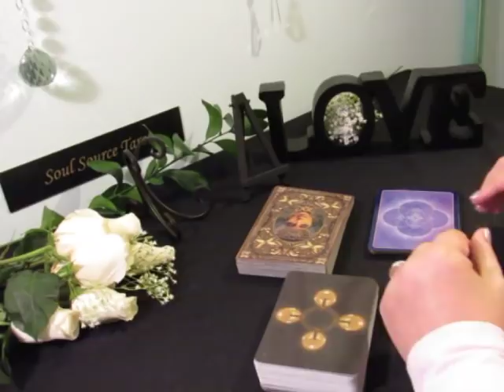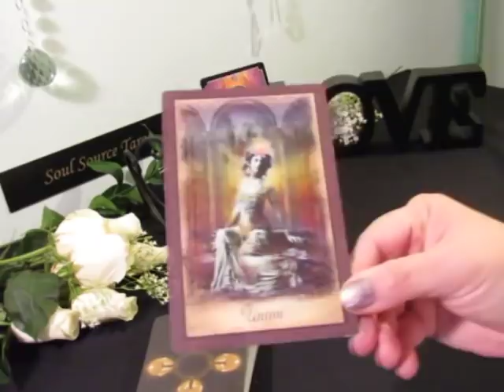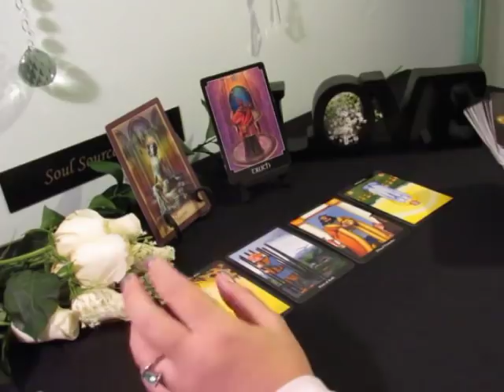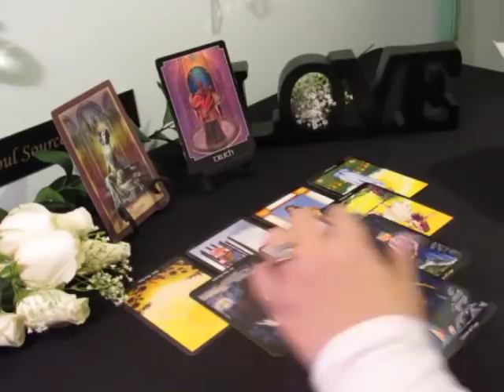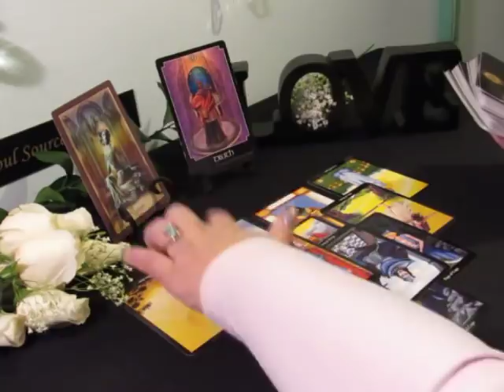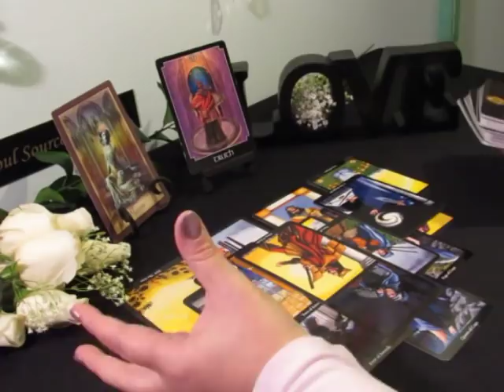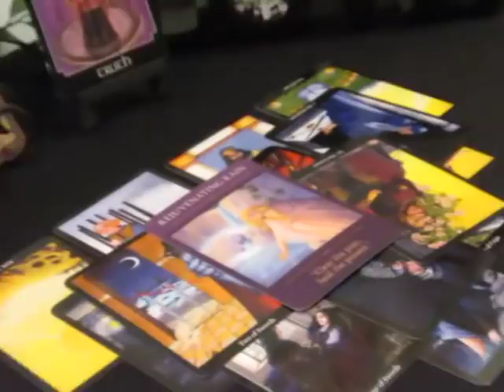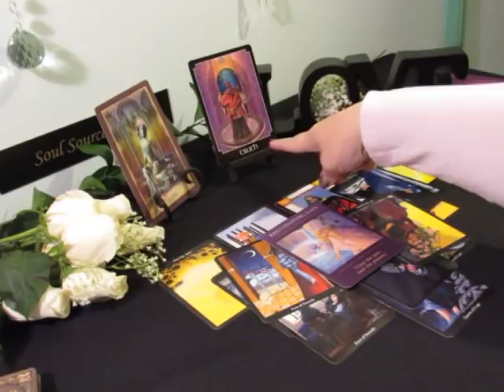~Sagittarius~Looking for a Way Out~Sagittarius February Tarot Reading